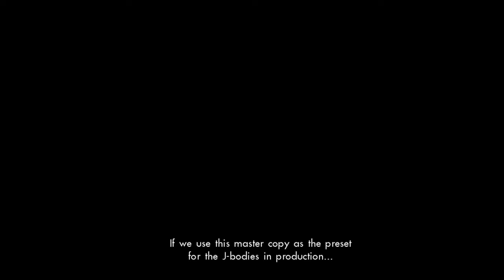Let's Play Xenoblade Chronicles X (BLIND) Part 66: YELV'S FUTILE MISSION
But we have to follow through, otherwise he may never let it go.